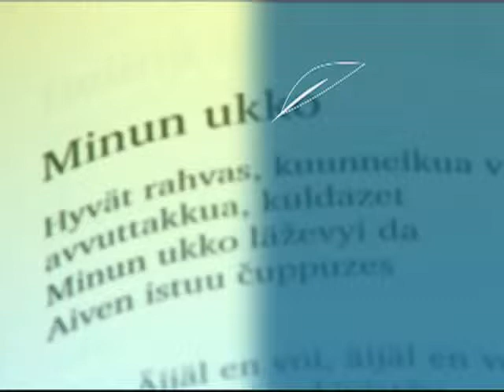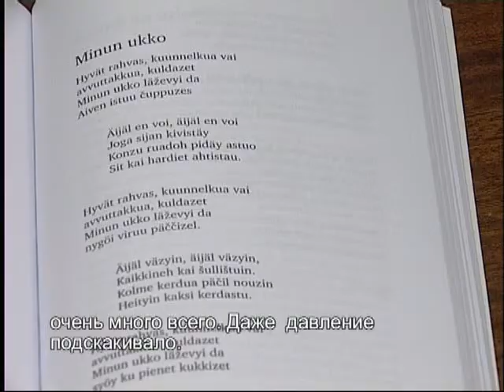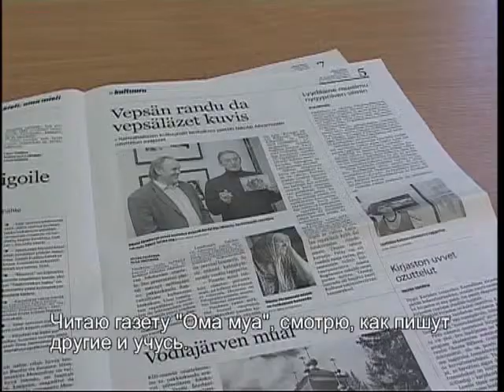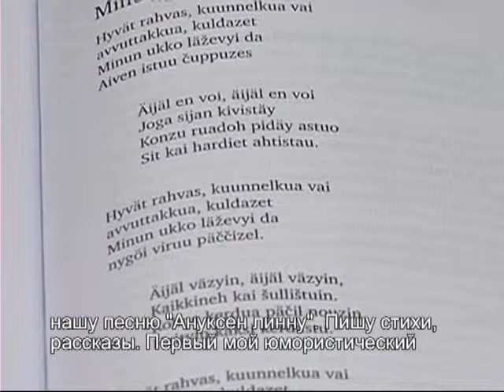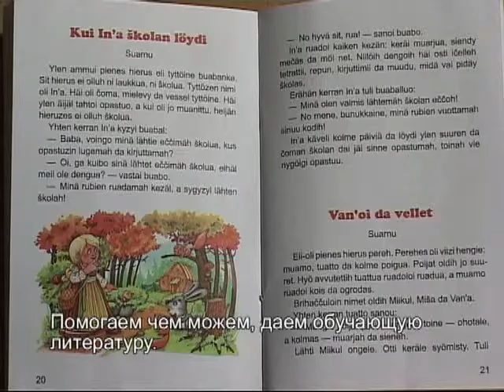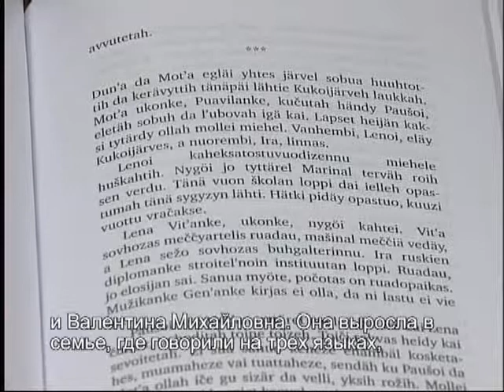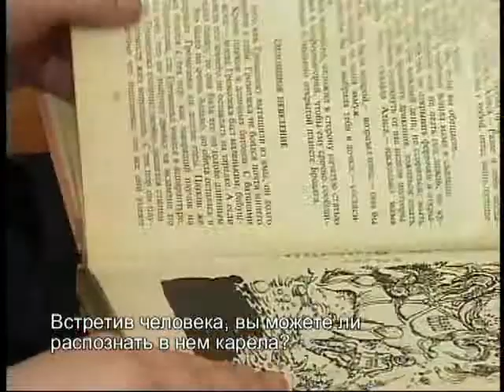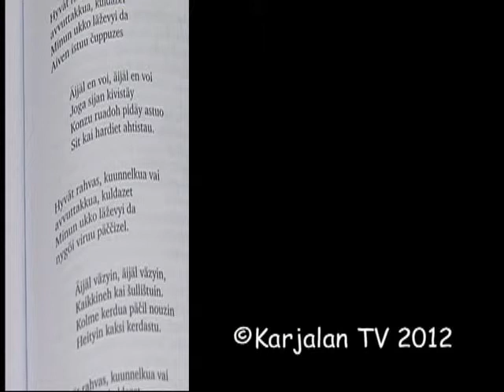Mielyttävy ruado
Aunuksessa asuva Valentina Kondratjeva oppi karjalan kielen aakkoset ja aloitti kirjoittaa pieniä kertomuksia ja runoja joita on painettu lehdissä. Kirjoittaminen tuli hänelle suureksi harrastukseksi. Miten kirjoittaja ideoi omia teoksiaan uteli toimittajamme Aleksandr Jeremejev.